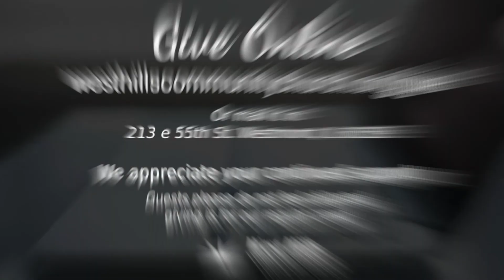Sunday morning service 10:30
Join us Sunday at 10:30 am